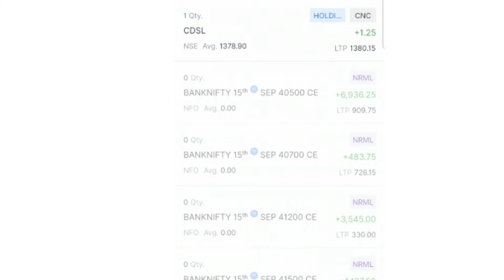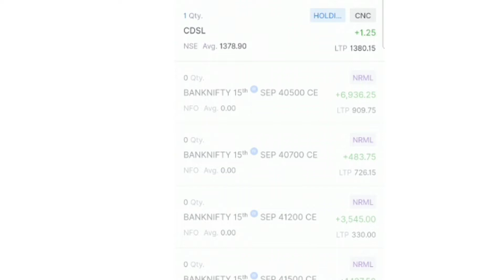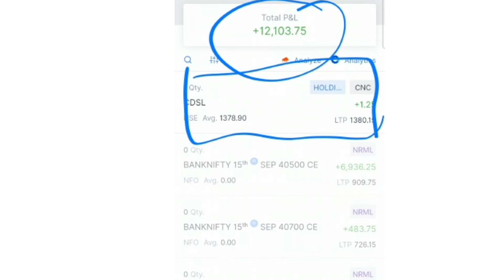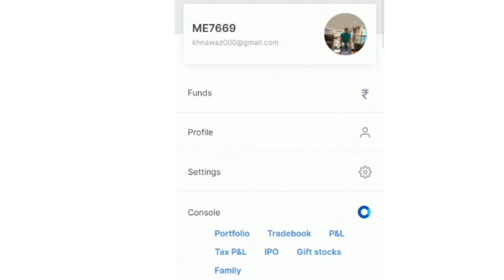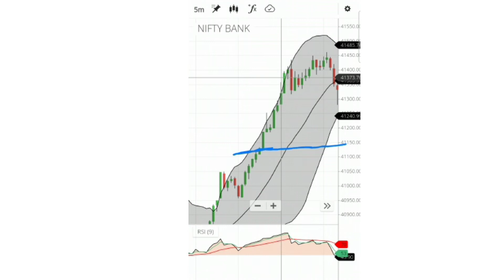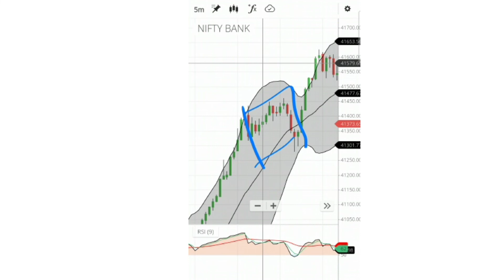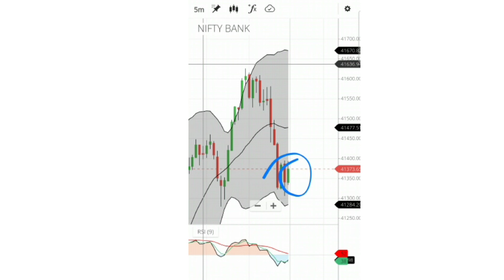BANK NIFTY OPTION TRADING I Today's Trade & Final profit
intradayzeroloss strategy
banknifty